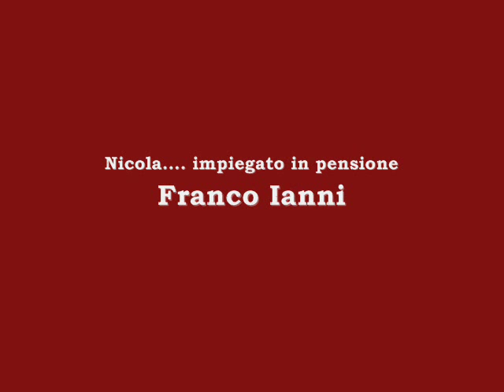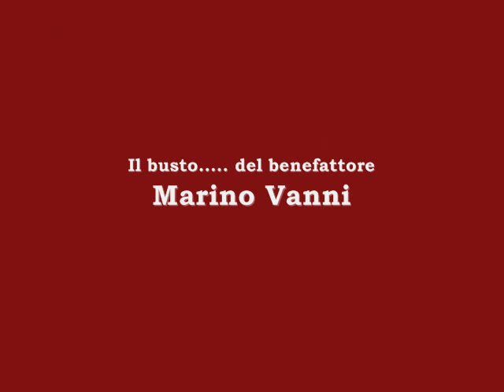Villa Arzilla Video 1